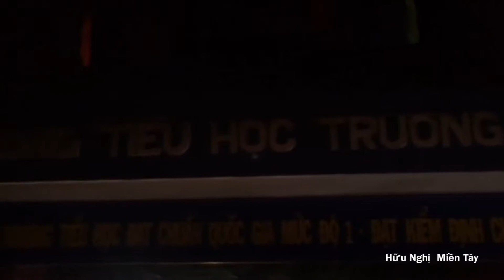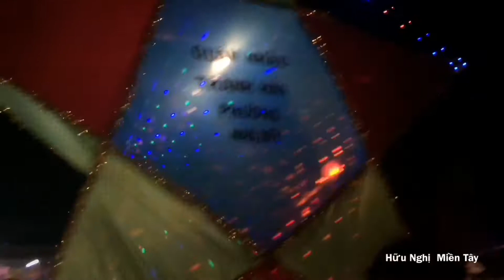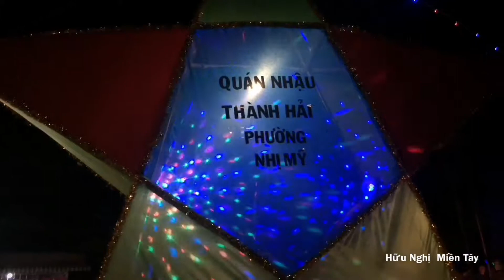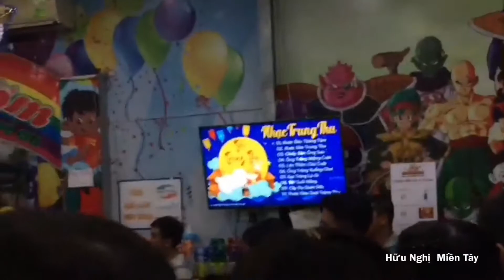Tết trung thu Cai Lậy quê tôi quá vui năm 2019. Thị Xã Cai Lậy, Tỉnh Tiền Giang. VIETNAM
- TẾT TRUNG THU CHỢ CAI LẬY NĂM 2029. HUU NGHI MIỀN TAY.
- BEAUTIFUL SCENE IN VIETNAM. VIETNAM COUNTRY
- CẢNH ĐẸP MIỀN TÂY. CẢNH ĐẸP CAI LẬY, TIỀN GIANG.
BEAUTIFUL SCENERY IN VIETNAM.
VIETNAM COUNTRY.
VIETNAM.